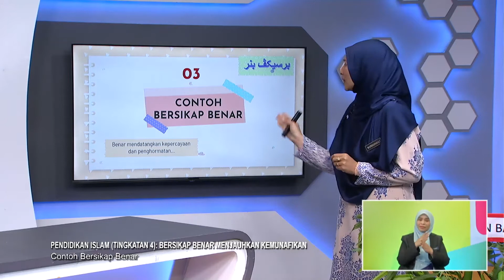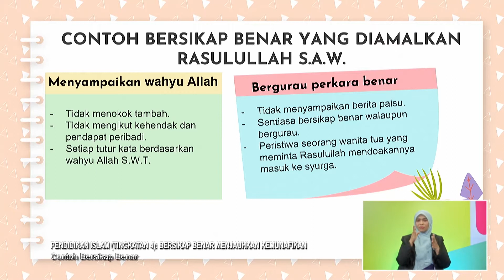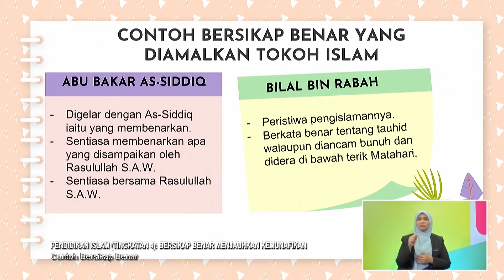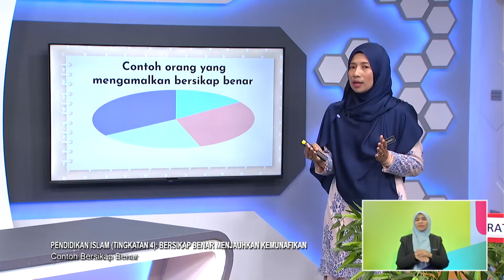Menengah Atas (2022) - Klip | Pendidikan Islam (Ting 4): Contoh Bersikap Benar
Tajuk : Pendidikan Islam (Ting 4): Bersikap Benar Menjauhkan Kemunafikan - Contoh Bersikap Benar
Guru : Norsuhaili Binti Sapon
Episod ini berkonsepkan pembentangan interakif guru dengan murid dengan menggunakan slide powerpoint dan bahan maujud. Murid-murid akan diberikan penerangan mendalam tentang perkara-perkara yang berkaitan dengan bersikap benar yang telah digariskan di dalam silibus.